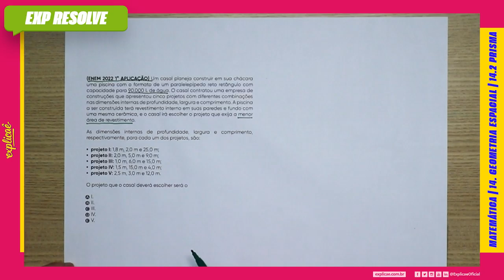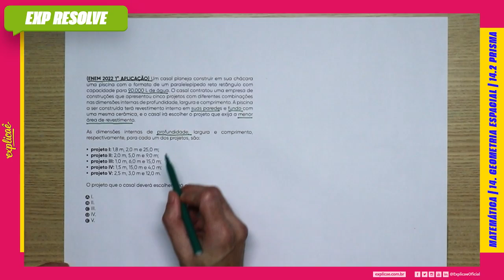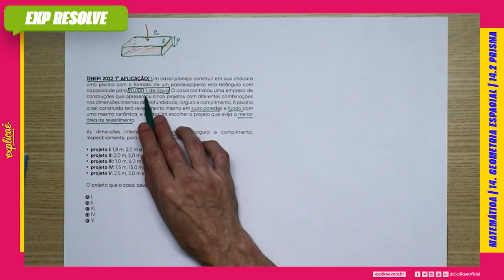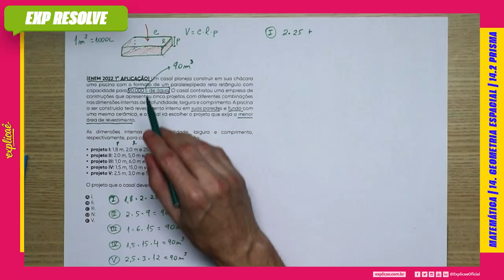UM CASAL PLANEJA CONSTRUIR EM SUA CHÁCARA UMA PISCINA COM O FORMATO DE UM (...) | GEOMETRIA ESPACIAL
NO NOSSO SISTEMA DE ENSINO: MATEMÁTICA - ASSUNTO: 14. GEOMETRIA ESPACIAL - 14.2 PRISMA

(ENEM 2023 1º APLICAÇÃO) Um casal planeja construir em sua chácara uma piscina com o formato de um paralelepípedo reto retângulo com capacidade para 90 000 L de água. O casal contratou uma empresa de construções que apresentou cinco projetos com diferentes combinações nas dimensões internas de profundidade, largura e comprimento. A piscina a ser construída terá revestimento interno em suas paredes e fundo com uma mesma cerâmica, e o casal irá escolher o projeto que exija a menor área de revestimento.

As dimensões internas de profundidade, largura e comprimento, respectivamente, para cada um dos projetos, são:

• projeto I: 1,8 m, 2,0 m e 25,0 m;
• projeto II: 2,0 m, 5,0 m e 9,0 m;
• projeto III: 1,0 m, 6,0 m e 15,0 m;
• projeto IV: 1,5 m, 15,0 m e 4,0 m;
• projeto V: 2,5 m, 3,0 m e 12,0 m.

O projeto que o casal deverá escolher será o
A) I
B) II
C) III
D) IV
E) V

- 04 Livros Impressos com 3.600 páginas;